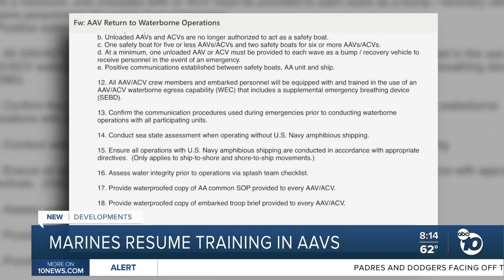Marines return to training with AAVs